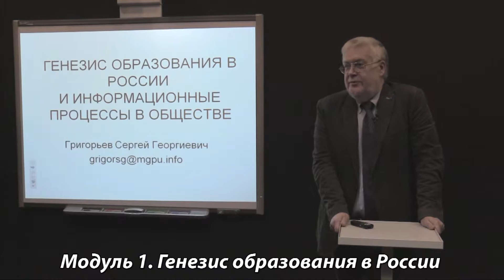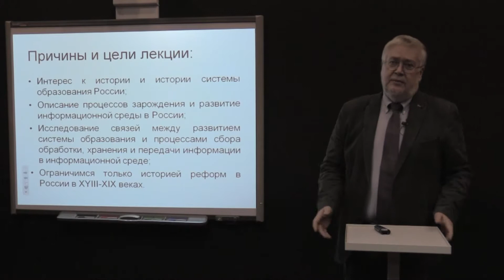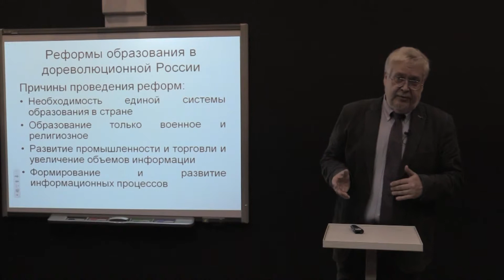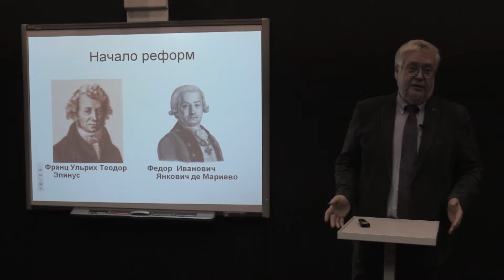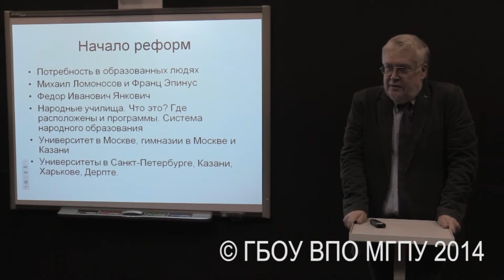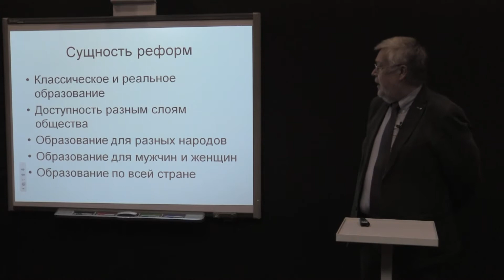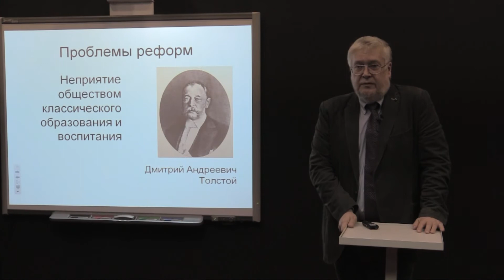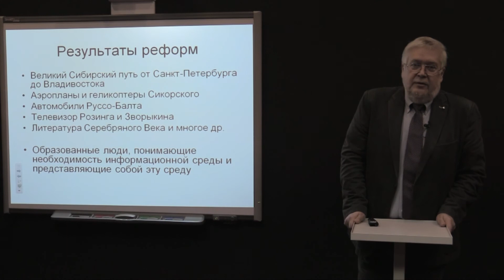1 модуль. Генезис образования в России